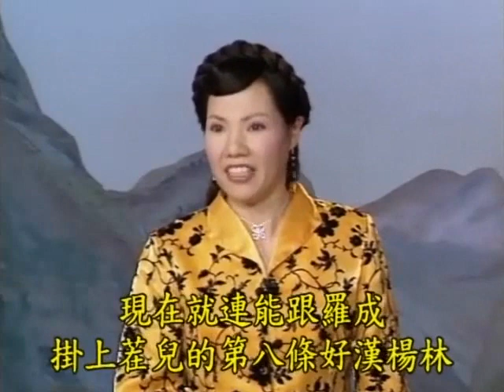長篇東北大鼓書六祖惠能 56~60集